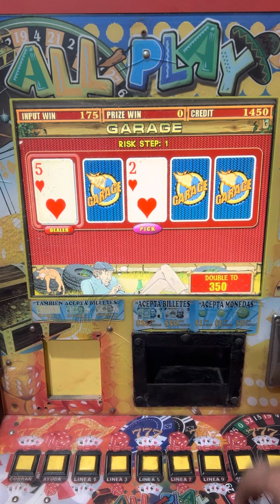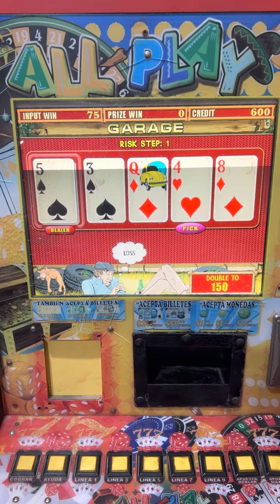APUESTA MÁXIMA EN EL GARAGE 🔐🤑 | All play | Maquinita tragamonedas